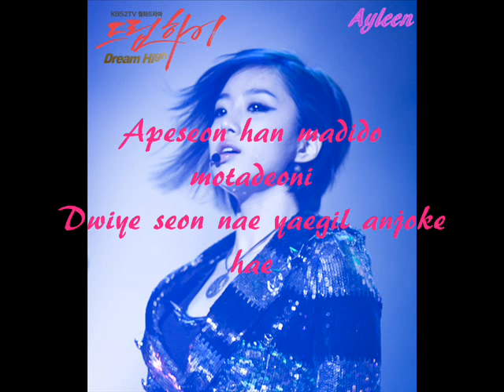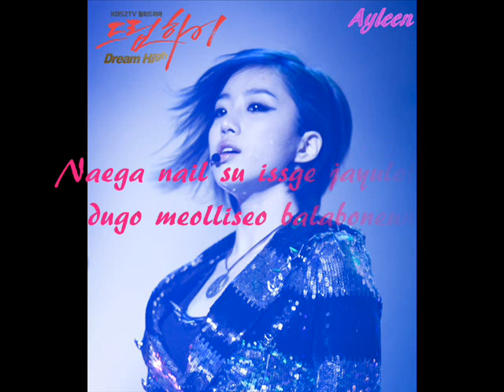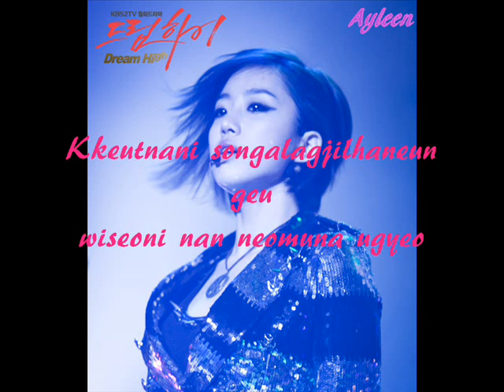Bad Girl, Good Girl - Miss A (Baek Hee Dream High)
Está es la primera canción que baila Beak Hee, en el caitulo 3 y 4.